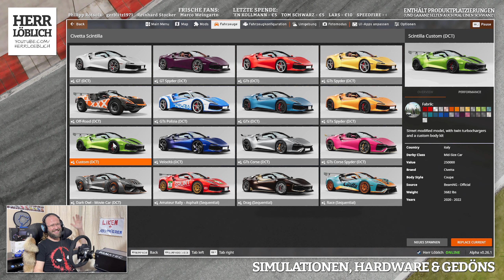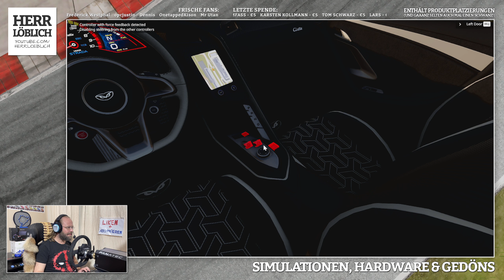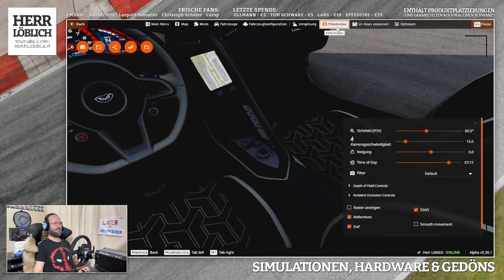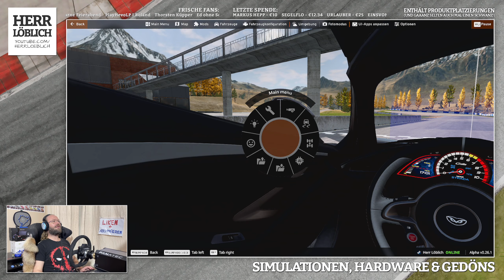👍 BEAMNG.DRIVE // EINE ECHTE FERRA...eh...CIVETTA!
Heute nehmen wir uns in Beamng.drive einen echten FERRA...ehm...CIVETTA SCINTILLA vor!

👇 Meine Hardware (Obacht: Werbung!) 👇
» Fanatec Podium DD1 Base + Fanatec BMW M3 GT2 Wheel + Thrustmaster T-LCM Pedale
» Prosim.no HandbrakeRX
» Sony ZV-1